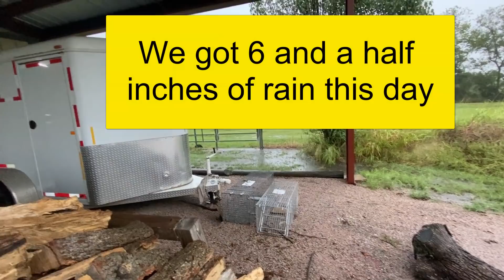Texas Rain Storm - Six & 1/2 Inches In 12 Hours - Lots Of Rain - Checking On Critters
A nice strom rolled through some good lightening and thunder mostly lots of rain. NOTE: MY TWITTER IS  @Horsyguy